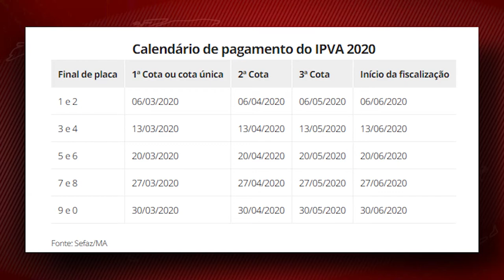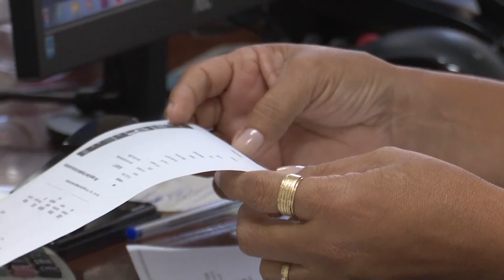Confira a tabela do IPVA no Maranhão para 2020